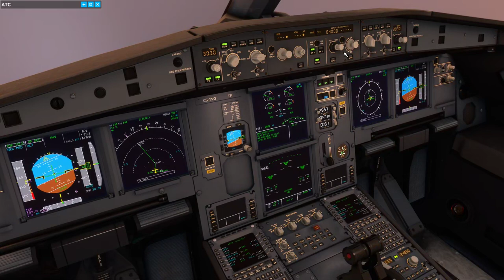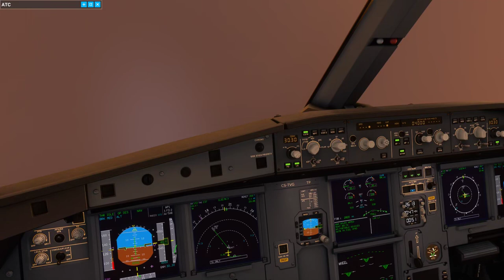MSFS2020 - Nice landing at dusk overcast - Surfing the clouds - Congonhas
I was not planning on recording this but once I noticed ATC gave me the exact altitude to fly just above the clouds, and the sun was just at the right angle, I hit record. This was not planned (specially considering the MFC didn't quite get the approach right and I had to fly HDG until over Congonhas, as it should.

Landing was nice, I did float a little but I had planned for that with medium auto-brakes so that was not really an issue.